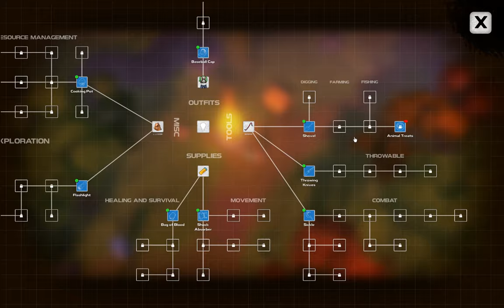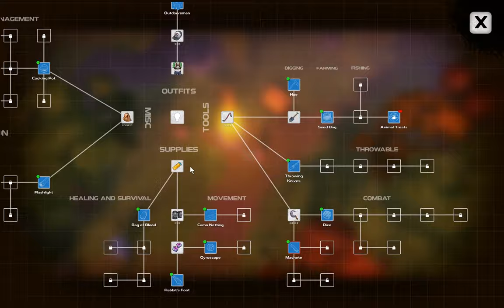DYSMANTLE Ark lvl 3 (The end? New Game +)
I am probably the first player to ever get film the video about the New Game+
Maybe not.

To clarify what happened was: You start a whole new game. All skills and lvls stays with you.
The Crown is the only item you get to keep.
Everything else gone.
But! The materials you deposited in The Ark are not lost!

And yes, I am actually stopping here with DYSMANTLE.
It was fun playing, I sure enjoyed playing this game!